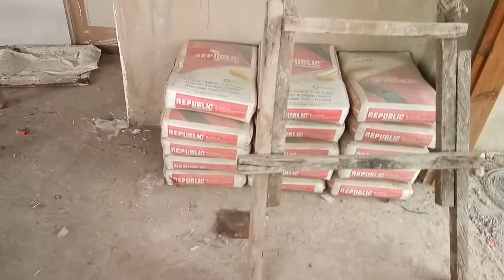DAY 58 - UPDATE KISAME, SPANDREL, SKIMCOAT AND MORE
Update series bungalow house vogs day 58.